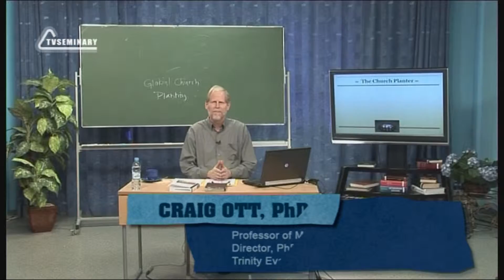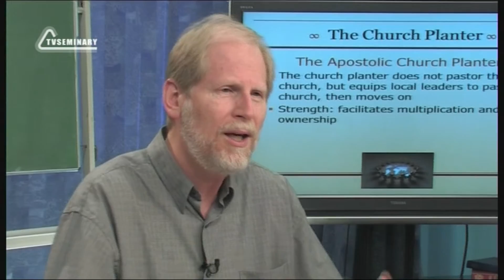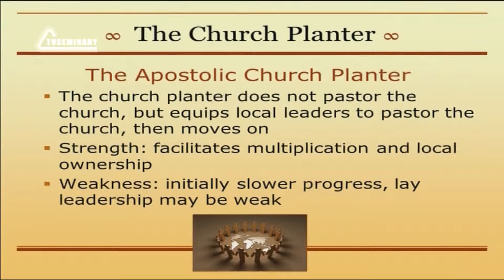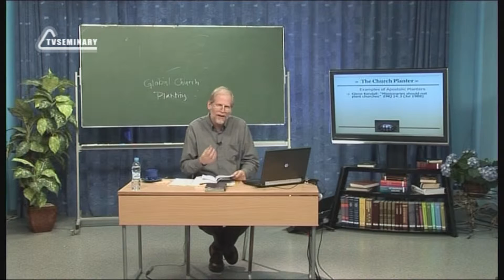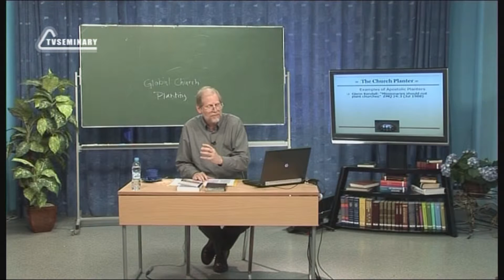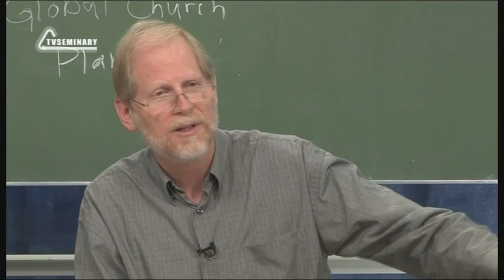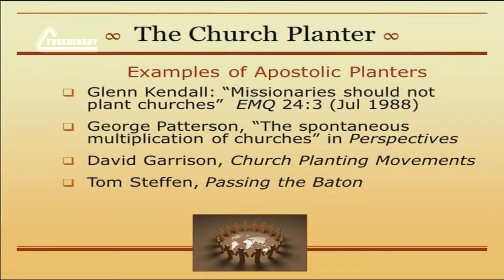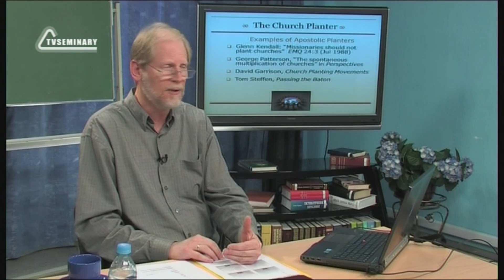PT513 Eng 16. Church Planter. Apostolic Church Planters.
Though the apostolic approach to church planting is not necessarily the best approach in every setting, it is the approach that has been most often blessed by God in launching locally sustainable and reproducing church-planting movements. The approach of the apostolic church planter is radically different from that of pastoral and catalytic church planter. He seeks to follow the model of apostle Paul, who as far as we know never became the pastor of a church he planted. In this section of the lecture "Church Planter" Craig Ott:
- explains strengths and weaknesses of apostolic church planters;
- gives examples of apostolic church planters in different parts of the world;
- shares his experience of church planting in Munich.